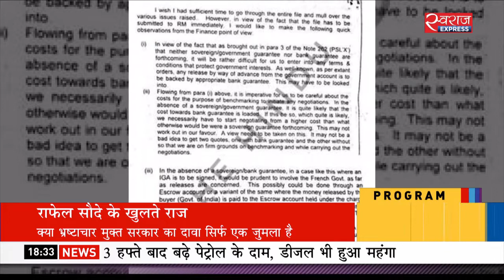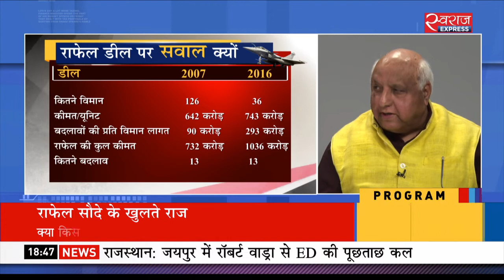राफेल सौदे के खुलते राज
द हिंदू ने दावा किया है कि मोदी सरकार ने भारत और फ्रांस के बीच राफेल डील पर दस्तखत होने से चंद दिन पहले राफेल सौदे की 8 अहम शर्तें बदल दी गईं। चौंकाने वाली बात ये है कि मोदी सरकार ने सौदे की शर्तों से वो प्रावधान हटा दिए जो डिफेंस डील में भ्रष्टाचार रोकने के लिए रखे जाते हैं और बड़ी बात ये है कि ये तमाम बदलाव डील के लिए बनाई गई टीम के तीन अफसरों के विरोध के बावजूद किए गए। इस खुलासे ने भ्रष्टाचार मुक्त सरकार देने के मोदी सरकार के दावों पर गंभीर सवाल खड़े कर दिए हैं।